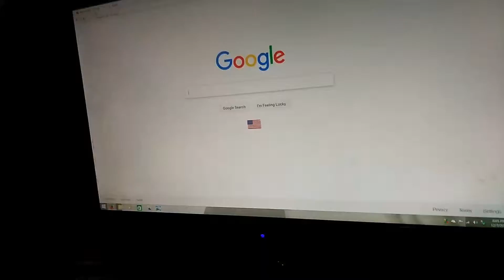December 7, 2016